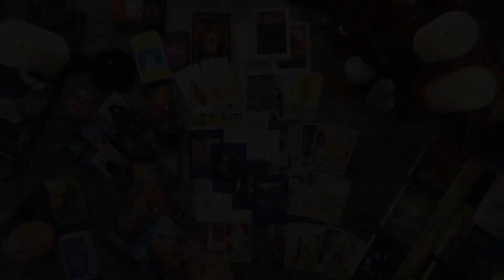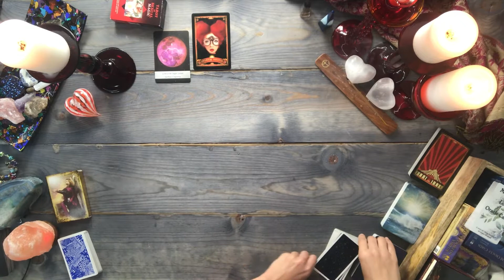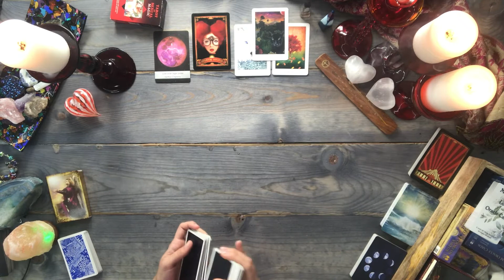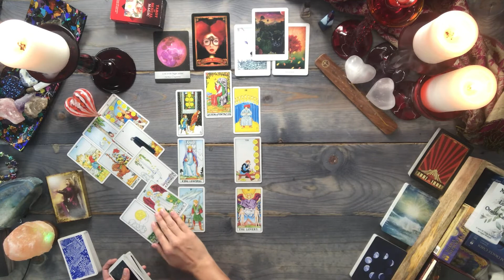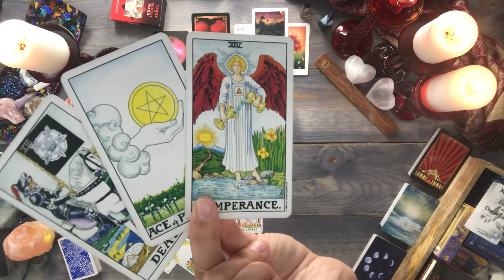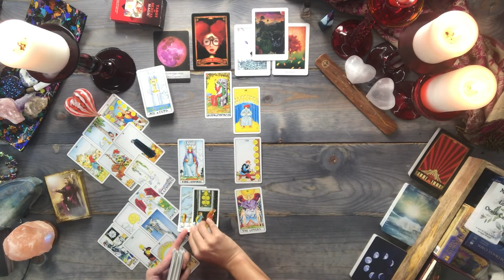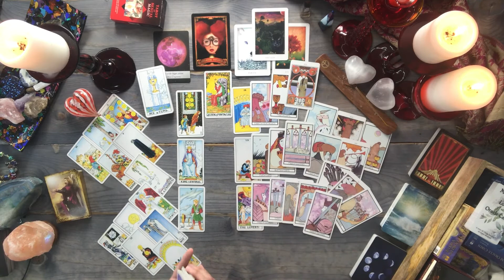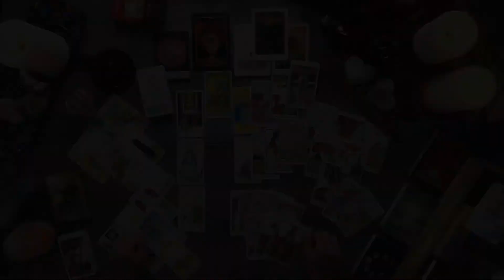ARIES TAROT READING | The path to union | NOVEMBER 1-15, 2020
✅ Reminder: energies are transferable. Whatever is shared about one party in the situation could apply to the opposite party. So, take the message ONLY if it resonates. Do not force these messages to fit into your situation. Remember, this is a general reading.

🤡 Divine Circus Oracle
🌙 Moonology Oracle
💫 Universal Waite Tarot
🧜‍♀‍ Aquarian Tarot
😇 Archangel Michael Oracle
💗 Messages of Love Oracle
🔎 The Hidden Truth Oracle